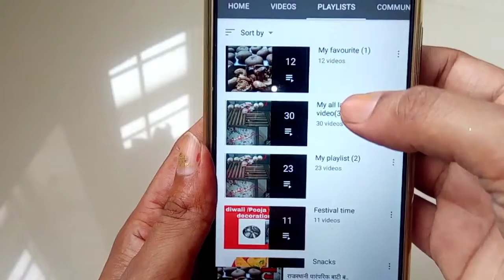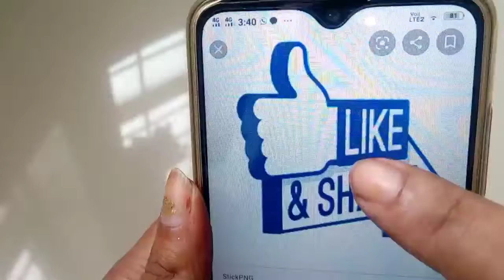bushy and long money plant/house Garden tour/creative ideas of Garden /Meri pyri bagiya at home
Meri pyari bagiya at home
meriptari bagiya#homegardentour#creativeideasof gargen#shortvedioes#neelam'sdiaries